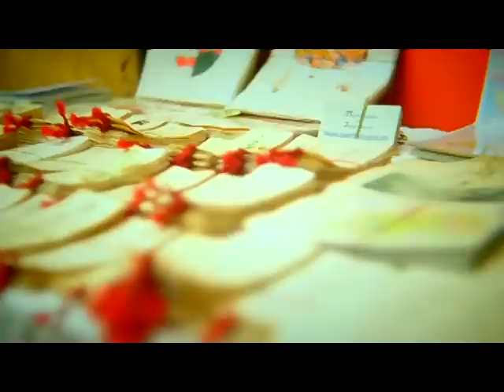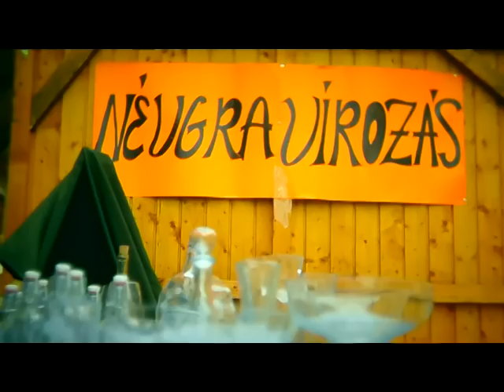Kocsonya Fesztivál 2007 Febr. Miskolc / Hungary